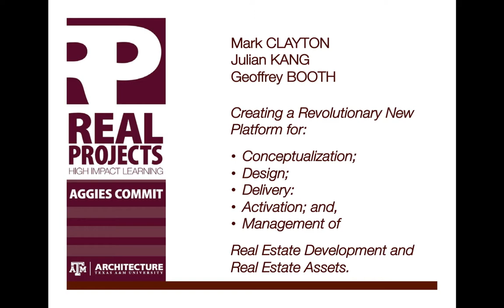The Aggie Real Estate Revolution Chapter 2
Dr. Mark Clayton, Dr Julian Kang and Professor Geoffrey Booth are leading a team of researchers developing a new platform that will revolutionize the conceptualization, design, delivery, activation, and management of real estate development and real estate assets. It is an AGGIE Real Estate Revolution. Here in the first three chapters of this video chronicle Jonathan Brinsden, Shon Link, of Midway Companies and Lilia Gonzales the Texas A&M University Architect explore this platform's application to the University/Midway's JV project known as Campus Pointe. WATCH THIS SPACE as more chapters of the Aggie Real Estate Revolution are captured and uploaded.